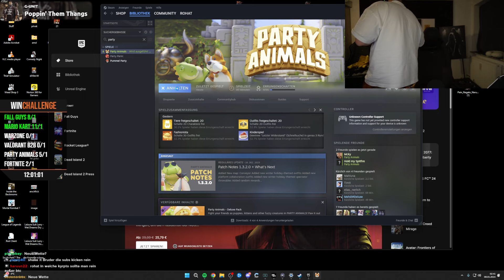First Try Winchallenge mit @eliasn97 @MckyTV @xthesolutiontv (Part 5)